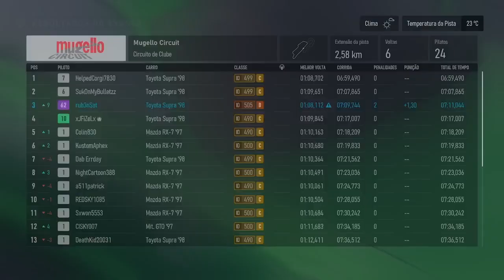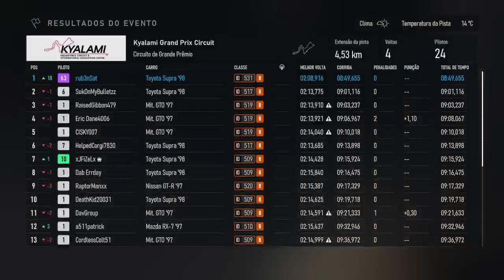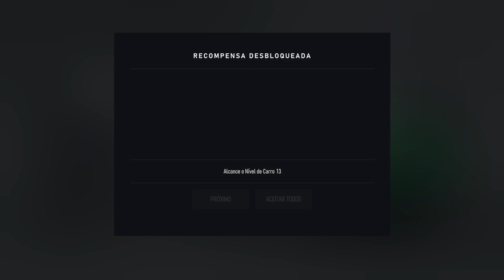Forza Motorsport - Xbox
Modo Carreira (Tour) - Forza Motorsport